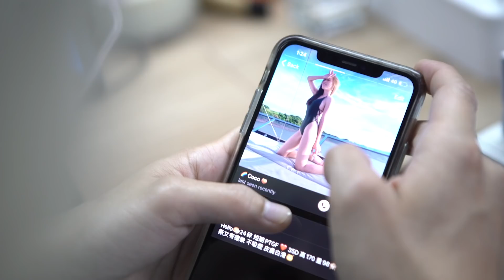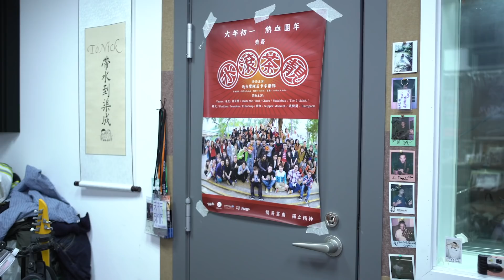MissHunny劇場🎭決定走上PTGF這條不歸路......會窮？ | ft. 恆仔、762